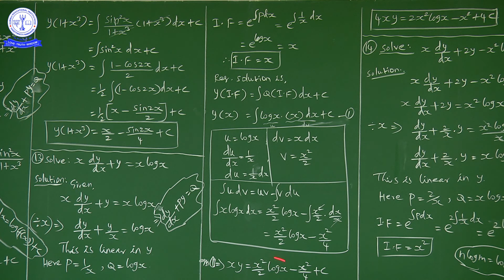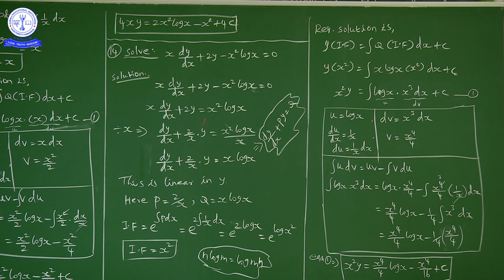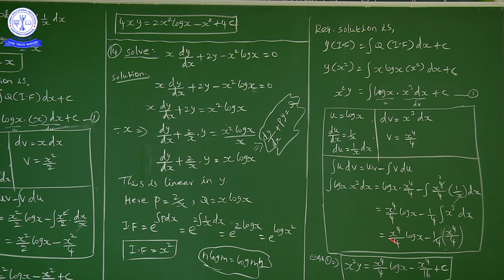12TH MATHS ORDINARY DIFFERENTIAL EQUATIONS (EX-10.7) (5)